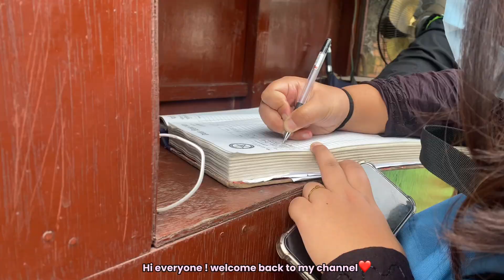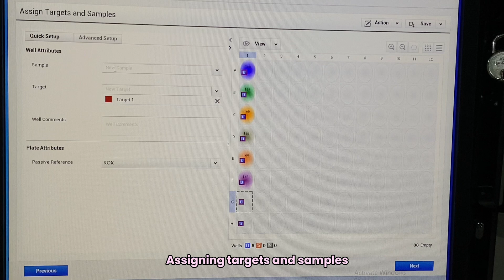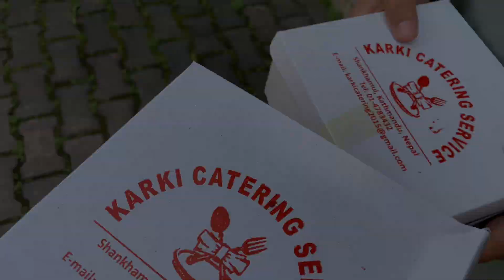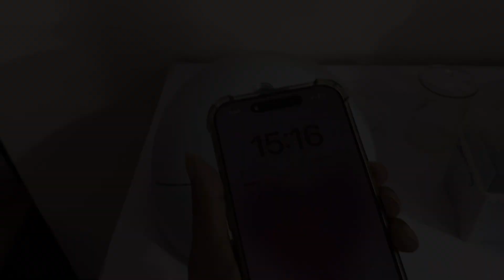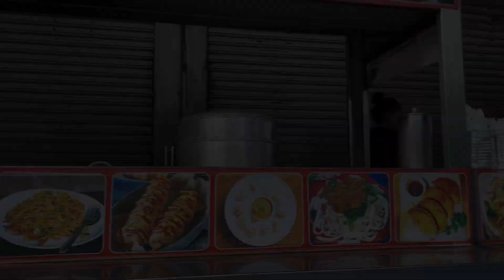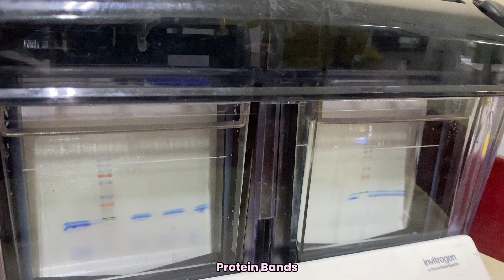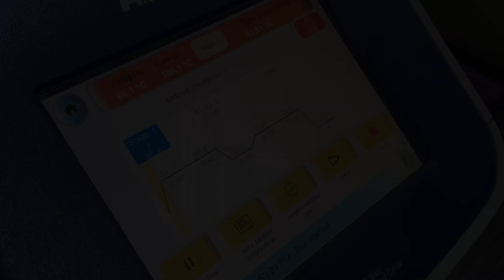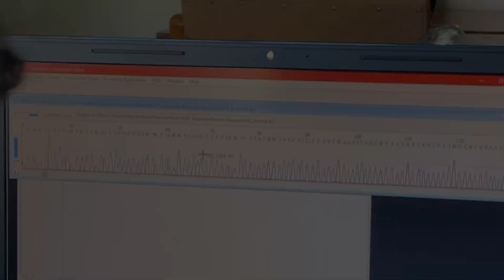ʚɞ my INTERNSHIP Diaries📔Biotech Student in Nepal🇳🇵NAST,Microbiology,Molecular biology🧬KU student👩‍🔬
Hi From Samjhana👩‍🔬
Thank You for taking your time and watching my vlog🌷